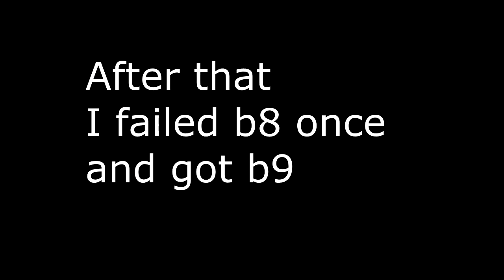[Stream] - Jumpcraft b1-b8 Oneshot + Last Jump Sky Fail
Streamhighlight vom .. äh keine Ahnung lol xDD